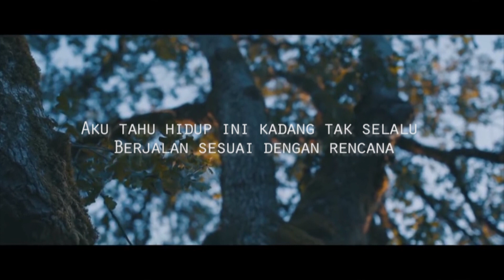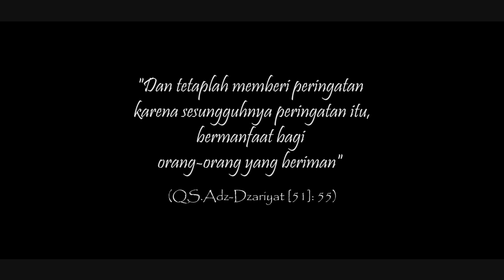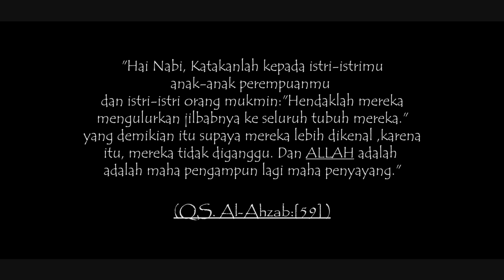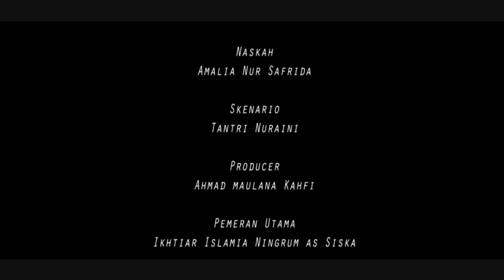Film Pendek - Change || Karya KPI Production IAIN Metro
Change merupakan film pendek tentang Hijrah yang mengkisahkan seorang mahasiswi bandel menggunakan hijab tapi tidak syar'i, suatu hari mahasiswi tersebut digoda oleh dua preman dan setelah itu dia mulai mengikuti kajian serta menggunakan hijab syar'i yang sesuai dengan anjuran agama islam.